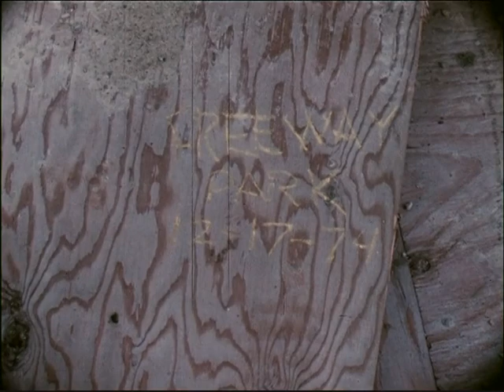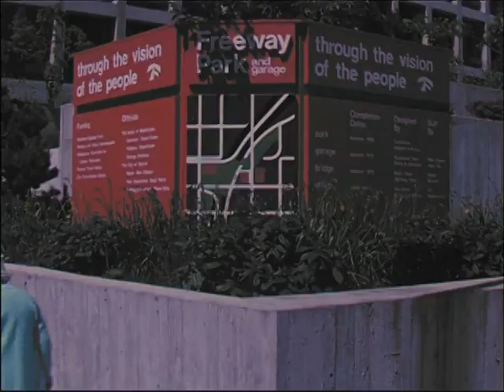Freeway Park and Garage [1st Phase] , 1974-1975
Color, no sound. Original format 16mm

Construction of Freeway Park and Garage from December 1974-May 1975. Mulptiple well-composed shots, from closeups to aerials. Includes workers.